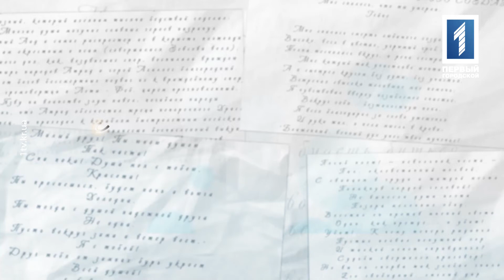«Садок вишневий»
Читає: Олеся Смолянник